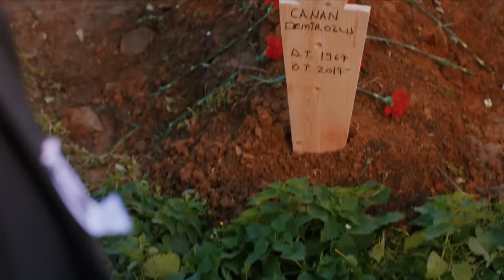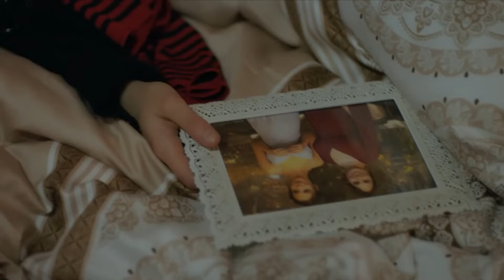اللؤلؤة السوداء الحلقة 47 (Arabic Dubbed)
طاقم ممثلين:
هانده أرتشيل، تولغاهان سايشمان، بيرك حكمان، يشيم بوبر، حسين عوني دانيال، نريمان أوغور، محمد فهيم محمدوف، بوراك ألتاي، تشاغلا دمير، إيبيك باغرياتشيك، سيلين إيشيك، نظمي كيريك، ميليس سيزين